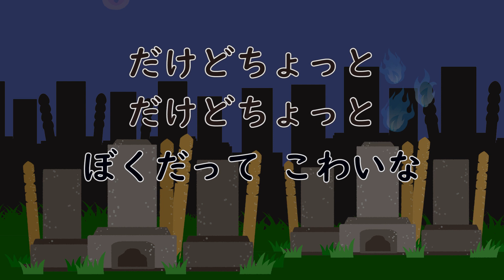おばけなんてないさ 歌：AIきりたん（歌詞付き）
「おばけなんてないさ」を歌声合成エンジンNEUTRINOを使ってAIきりたんに歌ってもらいました。